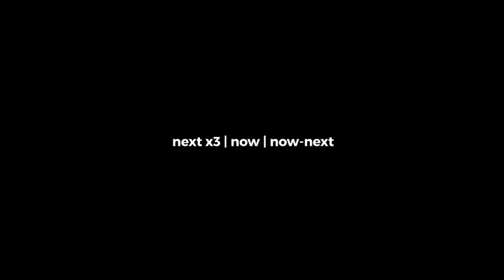BROADCAST COOKING PACKAGE ESSENTIAL GRAPHICS | MOGRT - PREMIERE PRO 2019 Free Download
Broadcast Cooking Package Essential Graphics | Mogrt 21680594 Videohive - Free Download Premiere Pro Templates

Software Version Premiere Pro CC |  No plugins | 3840x2160 | 390 Mb

Features:
Premiere 2019 Project – Essential Graphics (Mogrt)
Now you are able to change Font and Duration Inside Premiere 2019
Premiere Pro 2018 Project -Essential Graphics | Mogrt
4K Resolution (3840×2160) – Full HD resolution (1920×1080)
31 Openers
Video Footage, Chef image are not included.

Package Includes:
Openers x31
Logo Ident
Date Promo
Tonight
Time Schedule
Lower Third
Next
Next with Video
Next with Image
Now-Next
Social Media / Website
Sponsored
Credits
Transitions x4
Opener Music by ponymusic
The audio used in the example is “Fun”
Second Music by elevateaudio
The audio used in the example is “Rock the Party”
Fonts are free, links included on zip file.